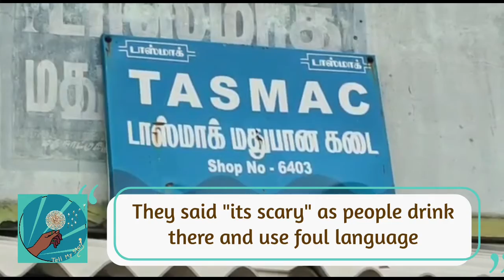Two Children Get a Liquor Shop Shut Near Their School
Two school children in Tamil Nadu in India have become heroes after they got a government run liquor shop shut near their school. Authorities acted after the kids aged 9 and 6 wrote to the Collector. Now they have appealed to the government to close all liquor shops.